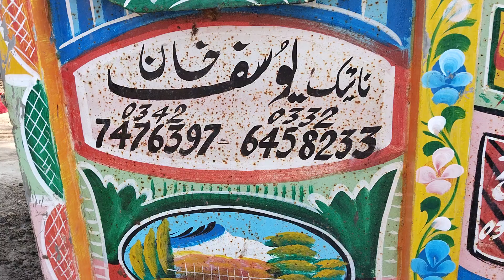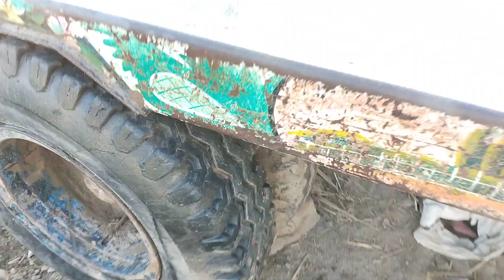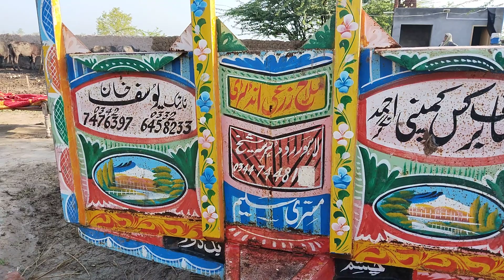ٹرلو فار سیل 11فٹ لوکیشن چنیوٹ فون نمبر 03328157005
price 3500000 technical tractorzone khan tractor apnapakistan #